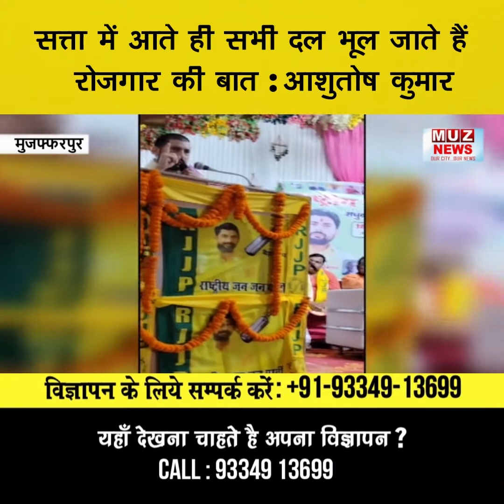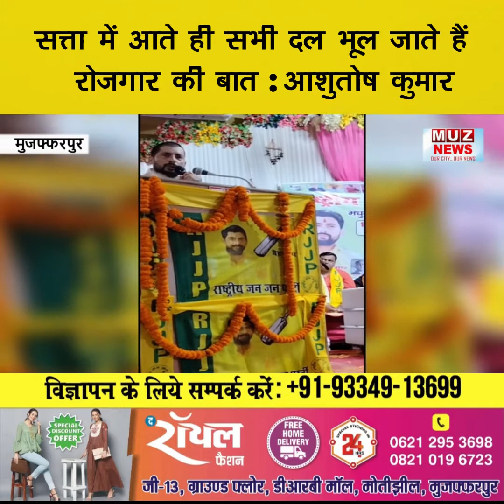सत्ता में आते ही सभी दल भूल जाते हैं रोजगार की बात : आशुतोष कुमार